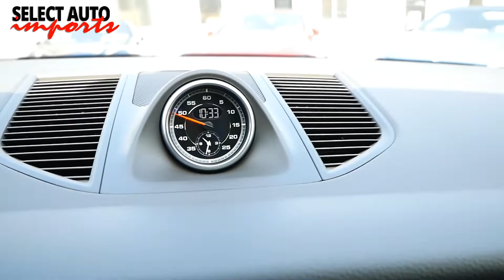#21543, 2018 Porsche Macan Sport Edition, Black, Select Auto Imports in Alexandria, VA